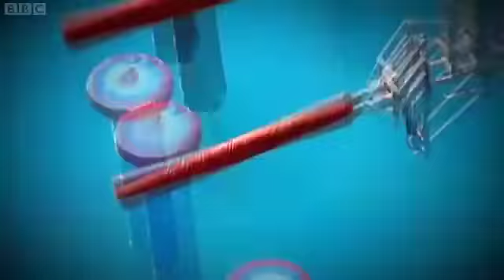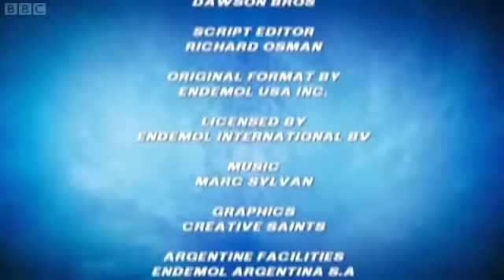Total Wipeout - Series 2 Episode 5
The fifth episode from the second series of Total Wipeout.

The Qualifier - 01:26
The Sweeper - 32:30
The Dreadmill - 39:22
Wipeout Zone - 48:47

First broadcast: Saturday 1st August 2009 (BBC1 at 7.05pm)
Number of times broadcast: 18
Last broadcast: Wednesday 19th December 2012 (CBBC at 2.00pm)